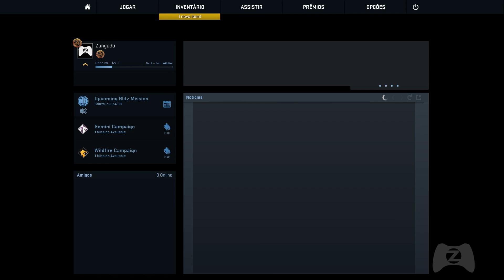CS GO - Operation Wildfire : A Primeira Meia Hora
Conferindo a meia hora inicial do game.

(Todo game jogado no PC, esta nas suas config Máximas)